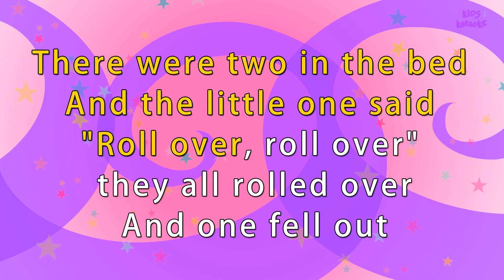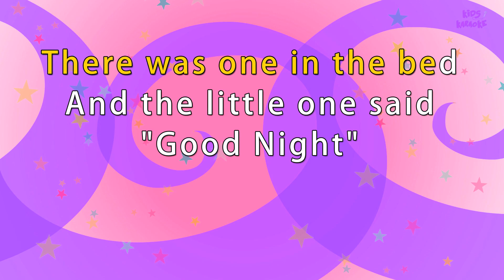Karaoke Rhymes(ver-1) - Ten in the bed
"Good night!"